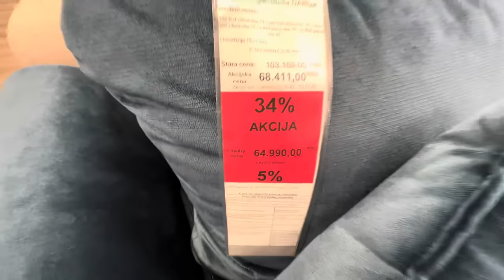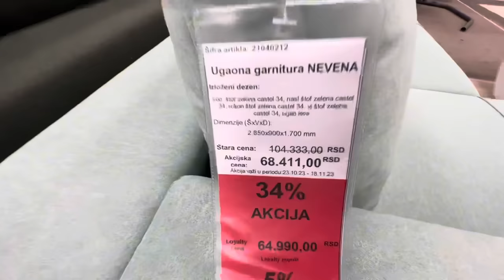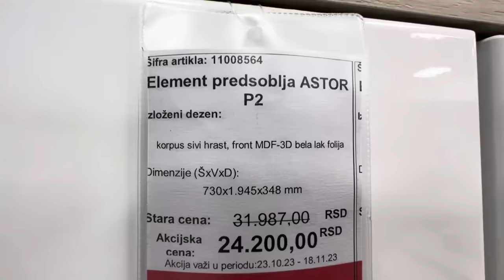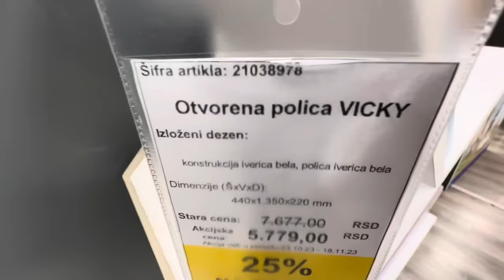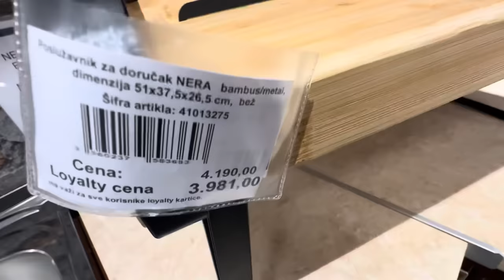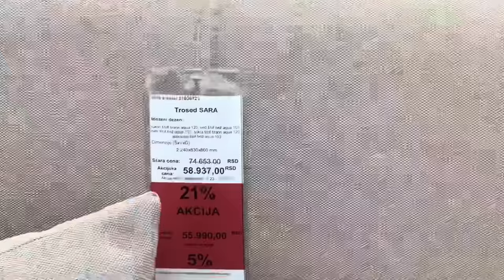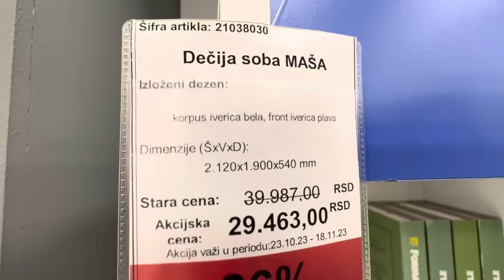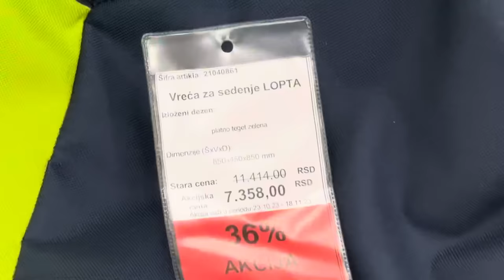Forma Ideale salon namestaja - obilazak radnje i razgledanje cena,akcije, ugaone garniture, kreveti